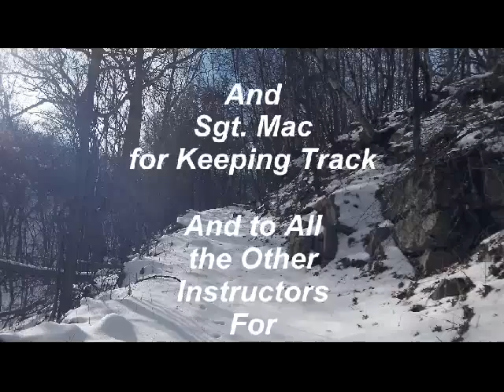BushclassUSA Outing #2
This is my video submission for BushclassUSA Outing #2 for the Bushclass Basic class. Today was a solo trip that involved sourcing water, finding natural tinders, using flint and an improvised steel striker to start jute twine and birch bark tinder. There was also a nice moment where I came across an owl high in a tree. I also came across a lot of deer sign. Also checked out a previously built debris lean-to shelter. The most interesting part of this was doing all the videography myself and when it came to the "long" shots and the "from on high" shots, I had to do the climbing twice. Now I sort of know how Les Stroud feels. Anyway, I hope you enjoy the video.
    Please be sure to visit BushcraftUSA.com and check out this wonderful forum. It is very family friendly and the online Bushclass course is a lot of fun.